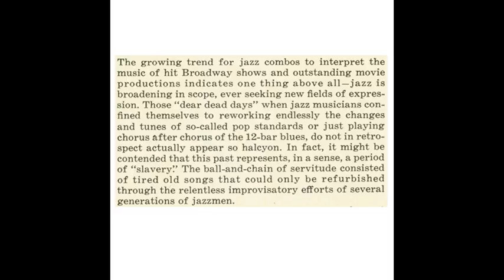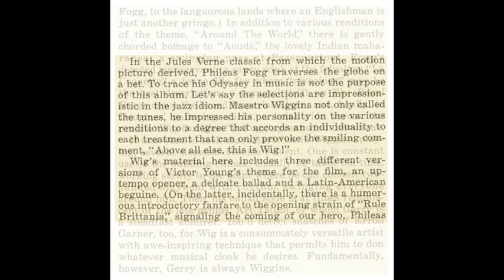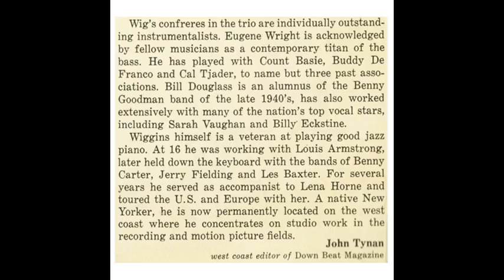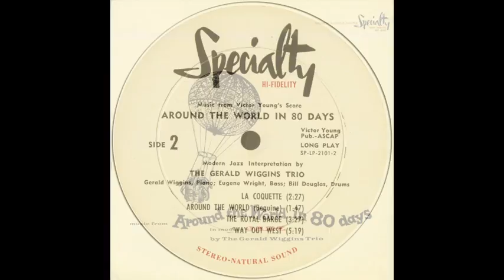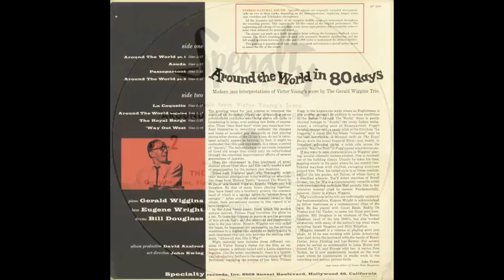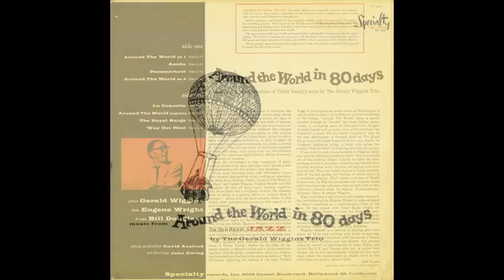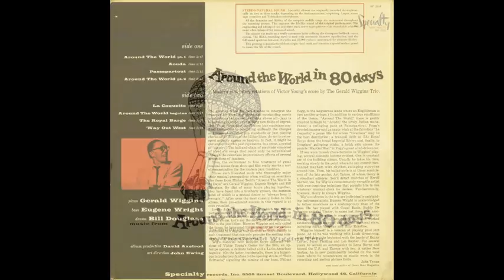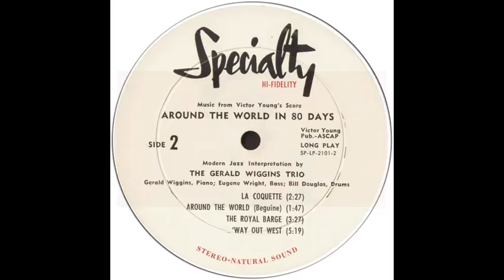GERALD WIGGINS TRIO - AROUND THE WORLD IN 80 DAYS (Full Vintage Album)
Many record jackets of this title are yellowing. Your copy WHITE ?